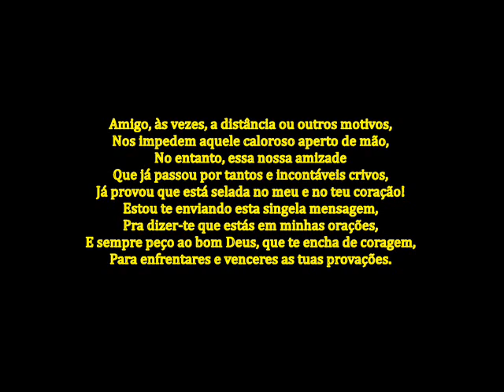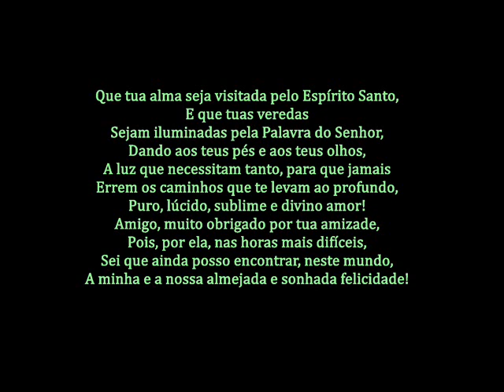ESTÁS EM MINHAS ORAÇÕES - MENSAGEM DE DEUS PARA HOJE - MENSAGEM DE AMIZADE